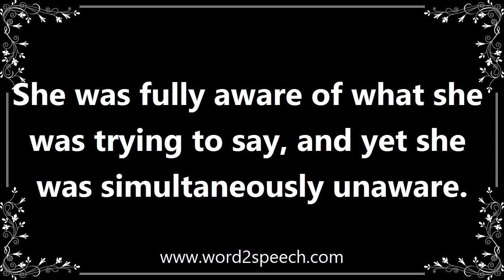Simultaneously - Definition and How To Pronounce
Title: simultaneously

She was fully aware of what she was trying to say, and yet she was simultaneously unaware.

How to pronounce simultaneously
definition of simultaneously
audio dictionary
How to say simultaneously
What is the meaning of simultaneously
Pronounce simultaneously